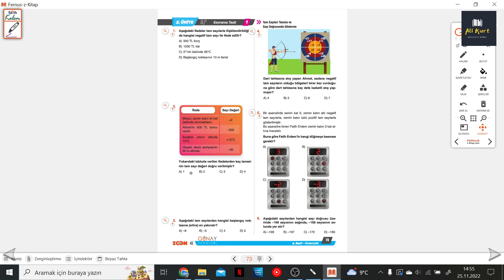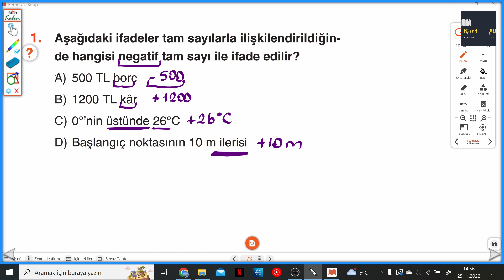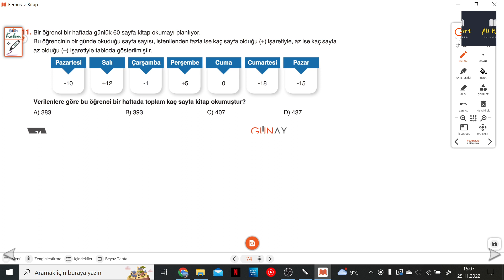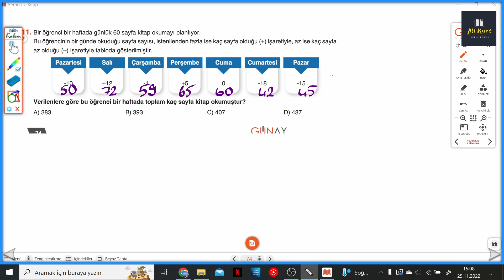6.SINIF ZOOM S.73-74 KAVRAMA TESTİ 1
Günay Yayınları 6.SINIF ZOOM S.73-74 KAVRAMA TESTİ 1 ile devam ediyoruz.